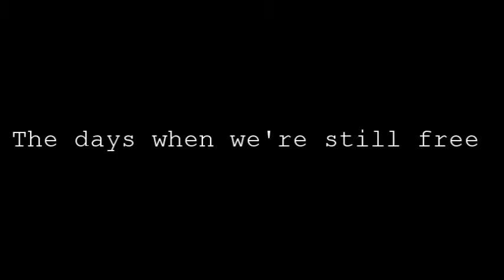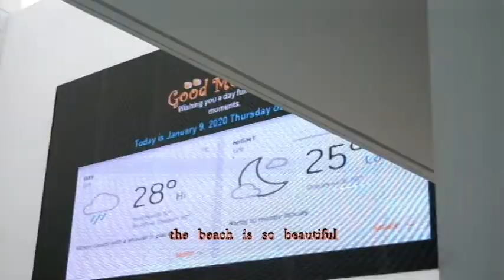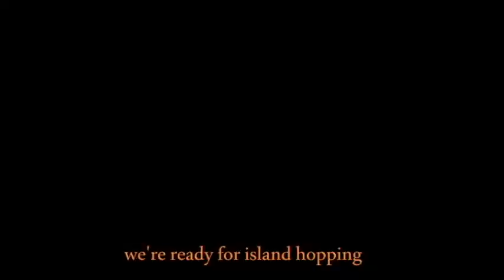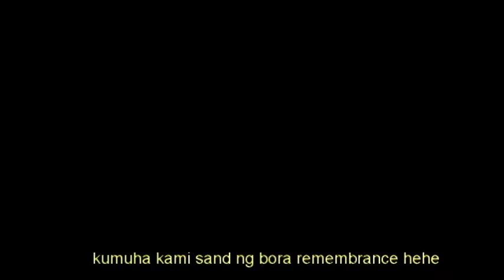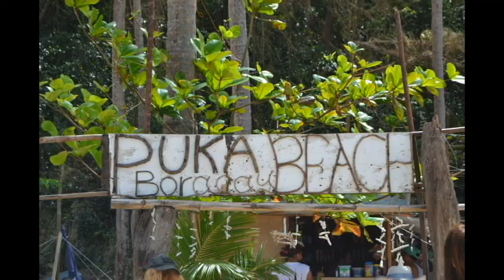🏖 Boracay before quarantine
finally, I finished editing this vlog. 2020 has been really a tough year but we learned a lot. I'm so thankful for that.  "life brings tears, smiles, and memories. the tears dry, the smiles fade, but memories last forever" -unknown
"Everyone has good memories!
let's find the happy memories that you've forgotten.
you can find the clue in the photos."
--haegreendal

it's almost 1 year, I always wanted to upload this video before quarantine but I never tried and now it's finally happening!!! I know it's a perfect time to upload this video with my family that was filmed by my dad.

merry Christmas to everyone!! happy holiday